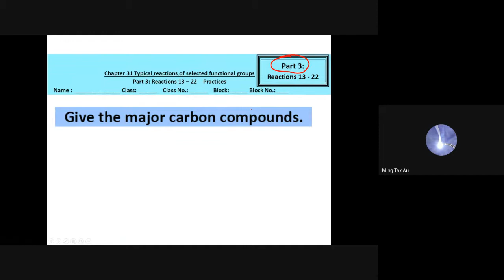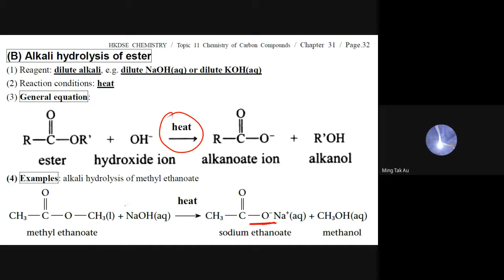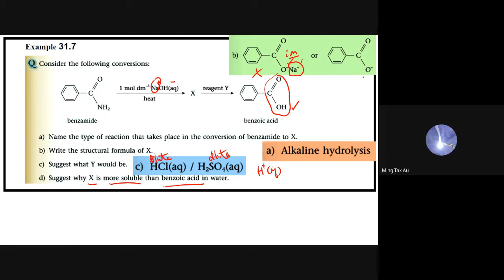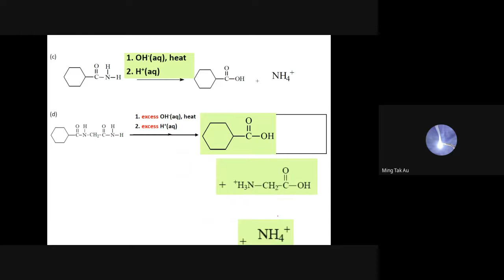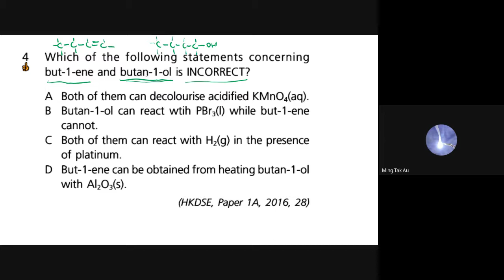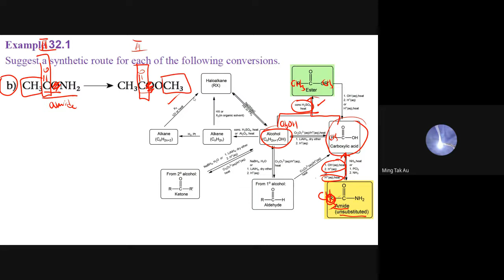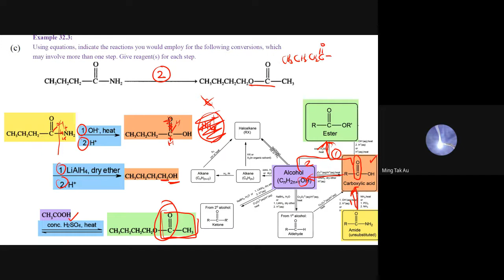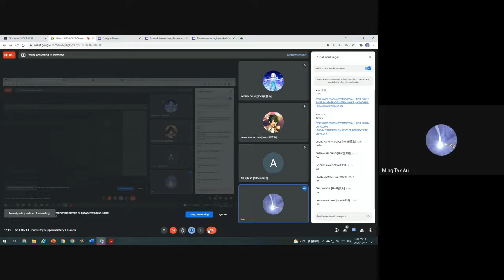S5 Topic 11 Chapter 31 Part 3 acid and alkaline hydrolysis of esters and amides